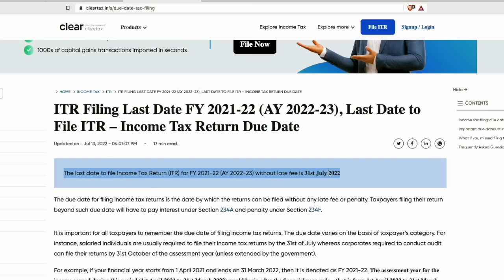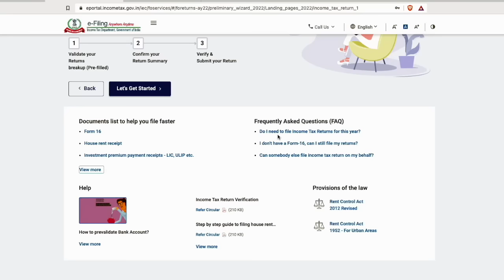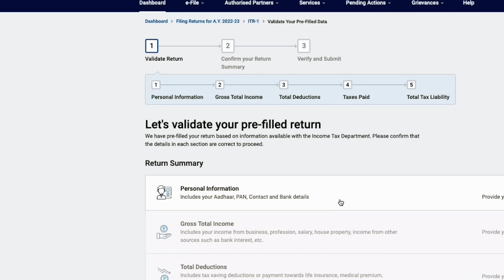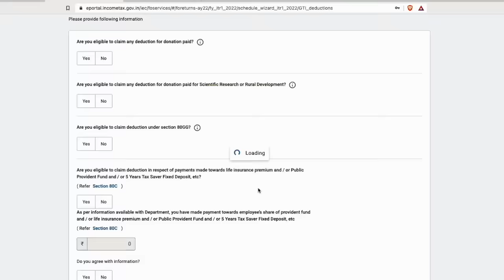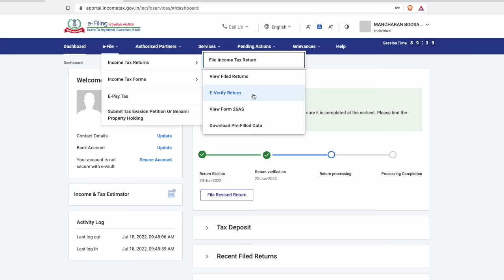Tax Filing in less than 5 mins (TAMIL) - Income tax return filing 2022-23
Did you file your income tax for FY 2021-22?
ITR 1 filing tax returns.

e-verify your tax returns.

Other useful videos from this channel

For beginners :
Click here to open DEMAT account
and buy/sell Stocks/Mutual funds account using

Useful Information Boosan, Personal Finance Tamil, Productivity, Self improvment
Boosan